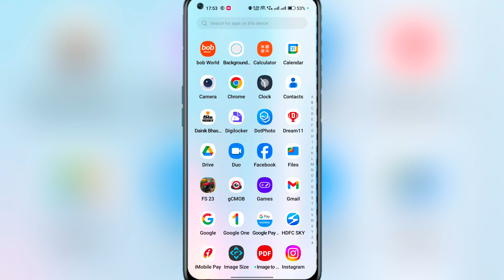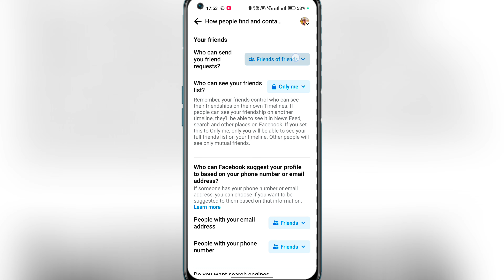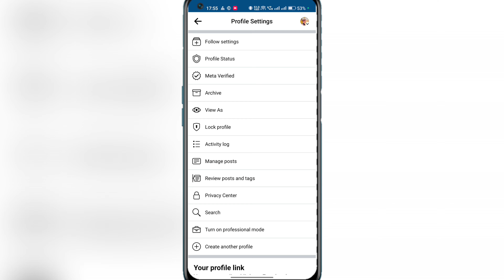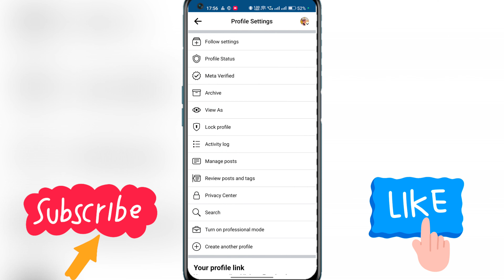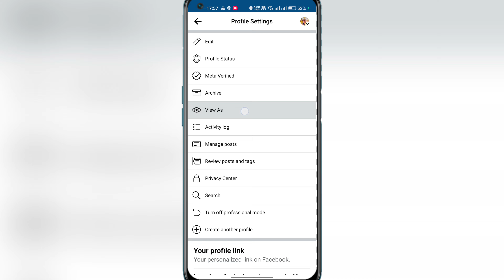Facebook par 5000 se jyada friend kaise banaye || Facebook me 5000 friend hone ke baad kya kare ?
:-Aaj Ki Video Me Aapko Me Btane Vala Hu ki Facebook par 5000 se jyada friends kaise banaye:-

5000 se jyada friend facebook
Facebook 5000 friend hone ke baad kya kare Facebook 5000 friend hone ke bad kya karen Facebook 5000 friends limit removed Facebook 5000 se jyada friend kaise banaye Facebook 5000 se jyada friend kaise banaye 2024
Facebook par 5000 se jyada friend kaise banaye
Facebook pe 5000 se jyada friend kaise banaen
Fb par 5000 se jyada friends kaise banaye facebook par 5000 se jyada friend kaise banaye
fb par 5000 se jyada friends kaise banaye 2020